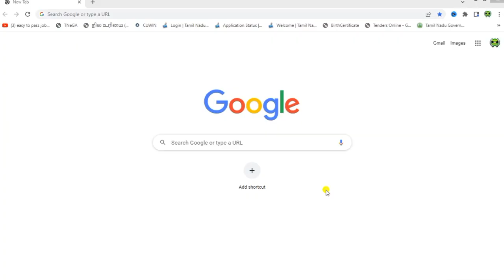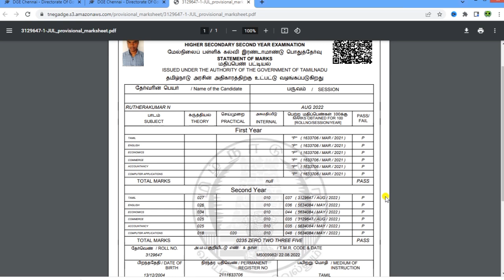Tn hsc 12th supplementary result 2022 | 12th attempt exam result 2022 | 12th arrear exam result 2022